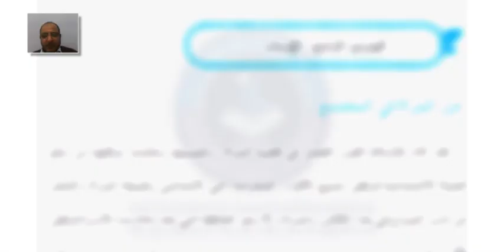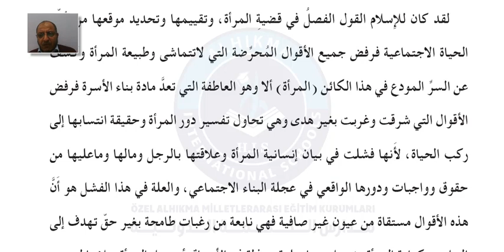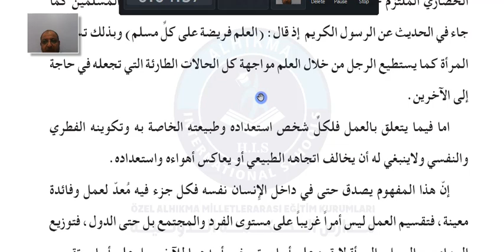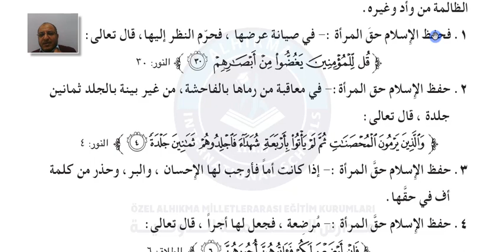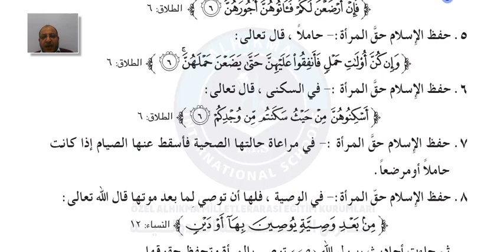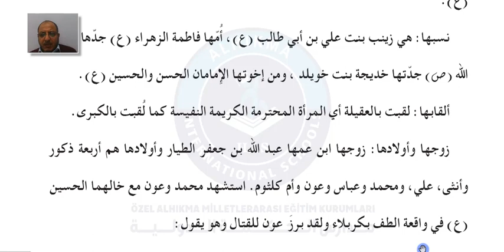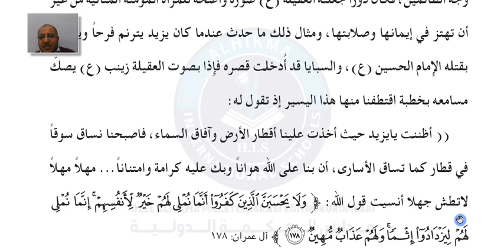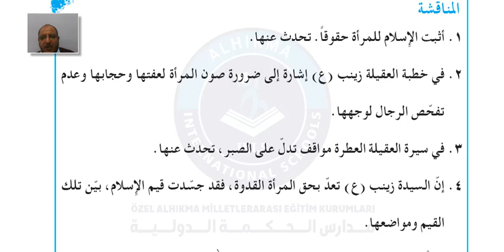الصف الحادي عشر إسلامية درس دور المرأة في المجتمع